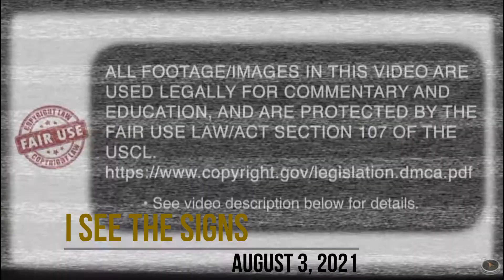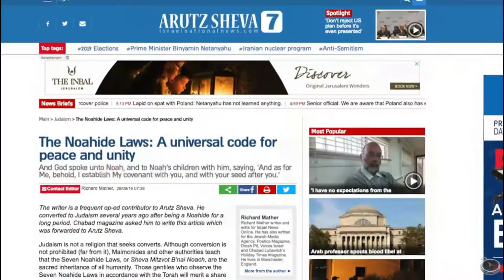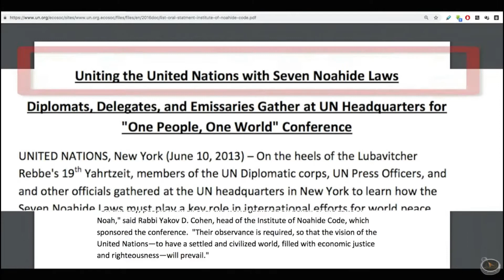I SEE THE SIGNS AUGUST 3 2021